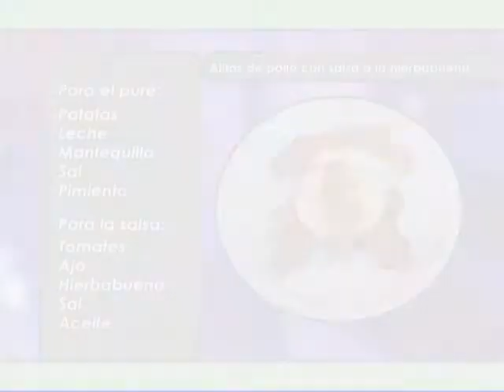La cocina de Fela: Alitas de pollo con salsa a la hierbabuena - 2ª parte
La cocina de Fela: Alitas de pollo con salsa a la hierbabuena.